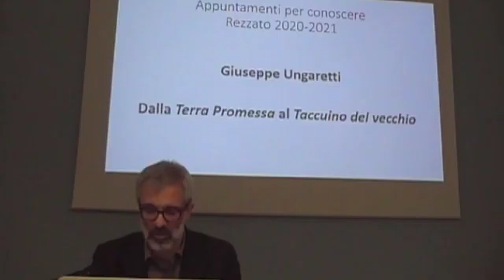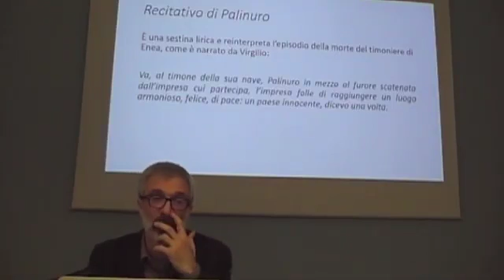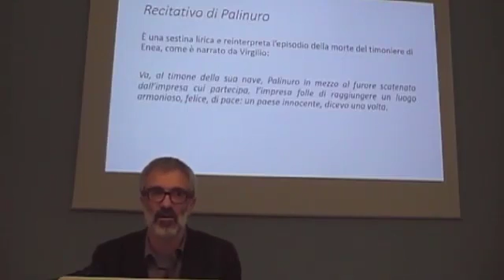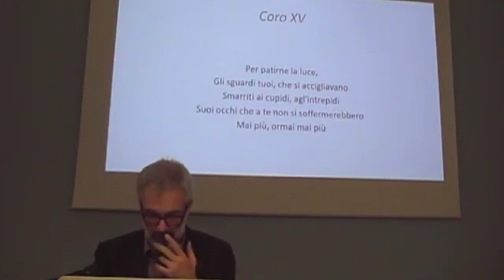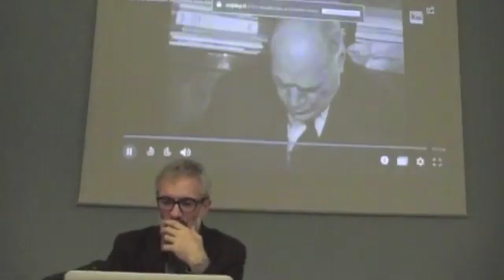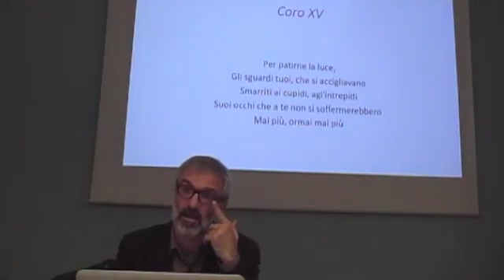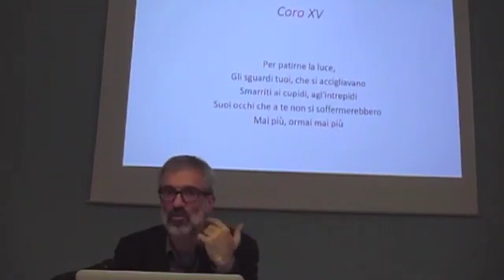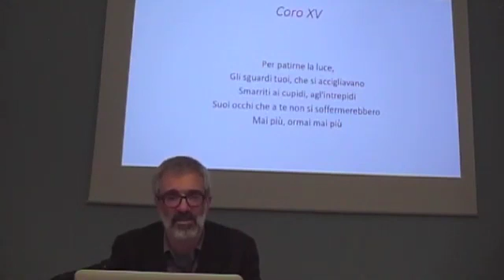Comune di Rezzato - Appuntamenti per Conoscere - Poeta Ungaretti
Relatore: Prof. Massimo Migliorati